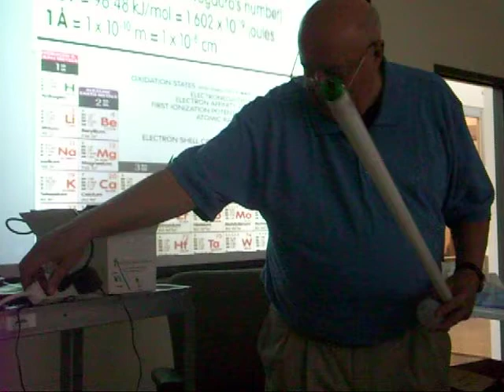SCIENCE! PART DEUX!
The epic light tube experiment, with a new twist...